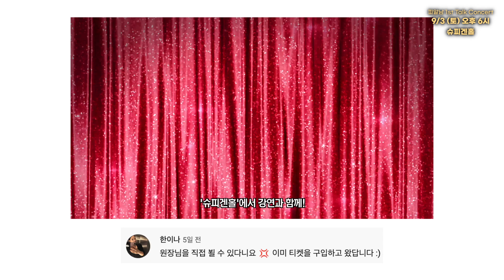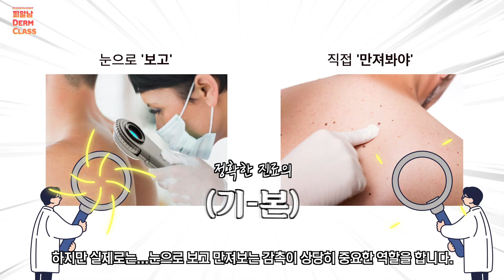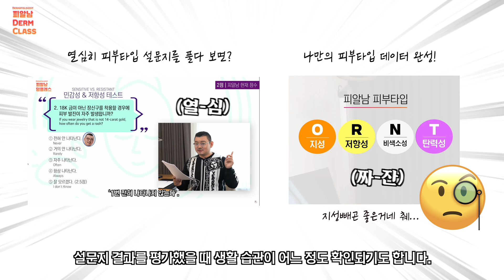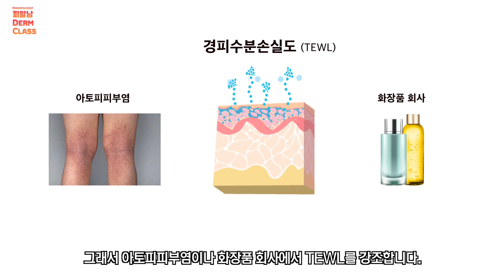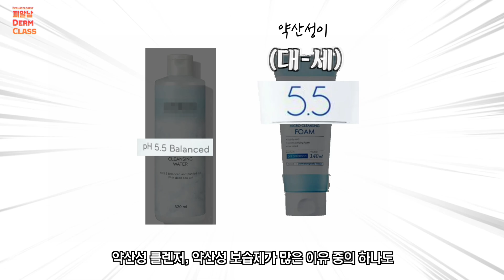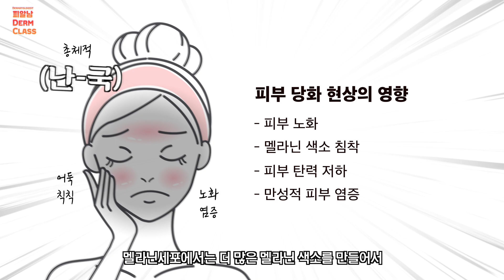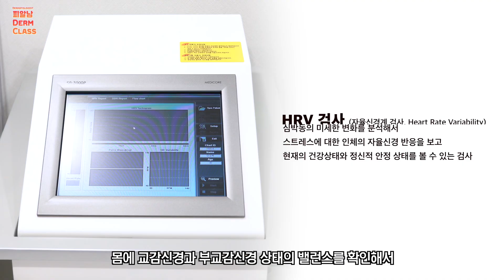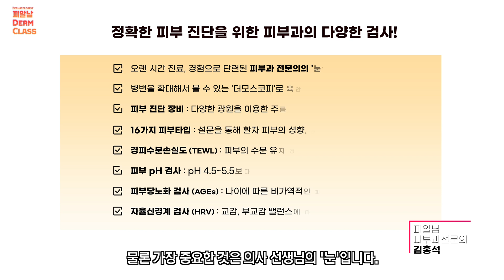피부상태 낱낱이 체크해주는 7가지 피부검사법!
피부에 문제가 있거나 그렇지 않더라도
내 피부 상태가 어떤지 궁금할 때가 있습니다.

내 피부 상태를 정확히 안다면 그에 맞는 스킨케어 방법이나
생활 습관도 달라질 수 있으니 한 번 정도 체크해 보는 것도 좋을 것 같아요.

그렇다면 피부 상태를 어떤 방법으로 정확히 체크할 수 있을까요?

전문가의 예리한 눈도 물론 중요하지만, 그 외에도 다양한 진단 방법을 통해서 더 정확하게 파악할 수가 있습니다.

생각보다 다양한 방법으로 피부를 진단할 수 있는데
어떤 방법이 있는지 알려드릴게요!

00:00 (지금예매!) 피알남 오프강연 안내
00:29 피부과에서 하는 검사 1. 피부과 전문의의 ‘눈’ (더모스코피)
01:56 2. 피부 측정 장비 (마크뷰, 비지아, 야누스, 벡트라, 3D 메타뷰)
02:31 3. 16가지 피부타입
03:18 4. 경피수분손실도 체크 (TEWL)
05:00 5. 피부 pH측정
06:22 6. AGEs (최종당화산물) 측정
08:22 7. 자율신경계 검사 (HRV)
10:25 총정리!

내 피부에 딱맞는 화장품 찾는법?! 더이상 못참고 제가 정리합니다 (피부타입 MBTI 테스트) by 피부과전문의

피부를 늙게하는 몸속 '이 반응'! 당장 이 음식은 피하세요 (피부당노화, 당화현상)